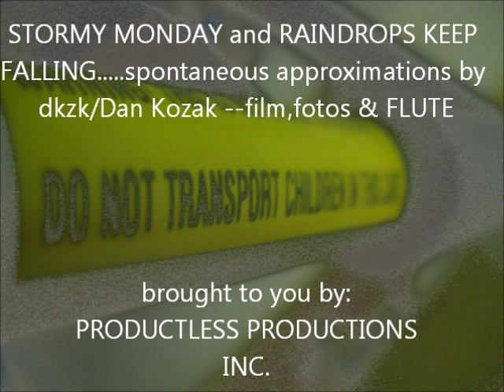STORMY MONDAY and RAINDROPS KEEP FALLING ON MY HEAD dkzk Flute + O Alice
flute- Dan Kozak
film/fotos/ dkzk